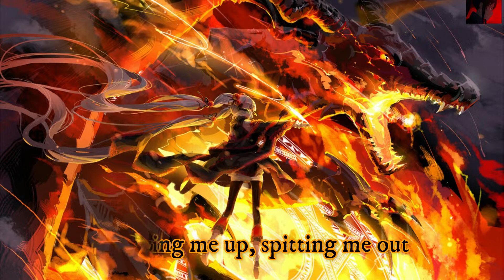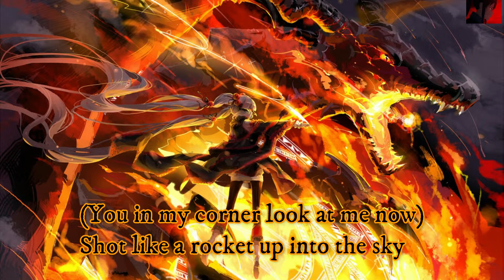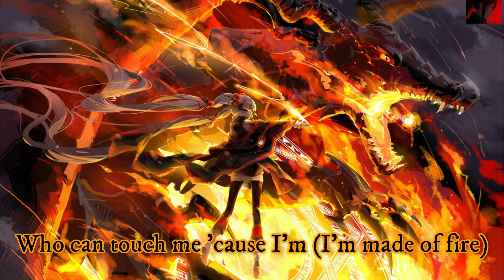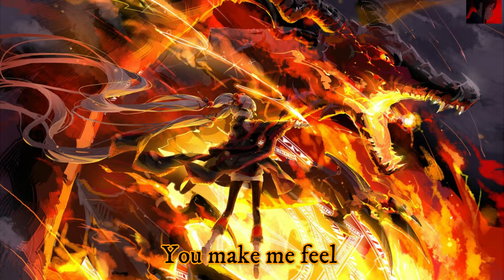Nightcore - Feel Invincible ( Skillet)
Nightcore - Feel Invincible (Lyric)
Lyric:
Target on my back lone survivor lasts
They got me in their sights
No surrender no
Trigger fingers go
Living the dangerous life
Hey, hey, hey everyday when I wake
I'm trying to get up, they're knocking me down
Chewing me up, spitting me out
Hey, hey, hey when I need to be saved
You're making me strong, you're making me stand
Never will fall, never will end
Shot like a rocket up into the sky
Nothing could stop me tonight
You make me feel invincible
Earthquake, powerful
Just like a tidal wave
You make me brave
You're my titanium
Fight song, raising up
Like a roar of victory in a stadium
Who can touch me 'cause I'm (I'm made of fire)
Who can stop me tonight (I'm hard wired)
I feel, I feel it
Invincible
Invincible
Here we go againi will not give in
I've got a reason to fight
Every day we choose
We might win or lose
This is the dangerous life
They say that I'm gone; they say that they've won
The bell has been rung, it's over and done
They counting me out, but this is my round
(You in my corner look at me now)
Earthquake, powerful
You're my titanium
Invincible
Invincible
Not gonna stop, invincible
Earthquake, powerful
You're my titanium
Earthquake, powerful
You're my titanium
Invincible
Invincible
 Musical:John Cooper / Seth David Mosley